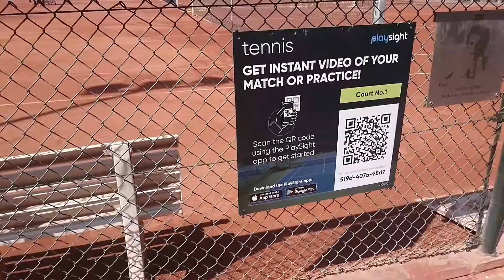Playsight SánchezCasal Smart.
Let´s talk to Bernardo Bachino, about how Playsight technology will be used at all skill levels at Sánchez-Casal.